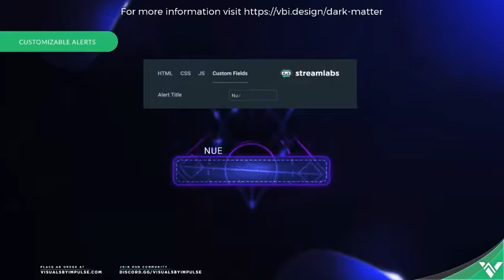jugando Call Of Duty -Delta Force I Agente Frost I Keving Gamer I CALL OF DUTY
Soy Keving  te invito a mirar mis videos y a seguirme ya que compartire excelentes batallas de varios juegos

Call of Duty es una serie de videojuegos de disparos en primera persona (FPS), de estilo bélico, creada por Ben Chichoski, desarrollada principal e inicialmente por Infinity Ward, y distribuida por Activision.

Free Fire Es el nuevo juego que tiene enviciados a muchos capitalinos. Free Fire - Battlegrounds es el juego de disparos en tercera persona de supervivencia en forma de combate real,

Excelente Buscador que te paga por navegar en Internet